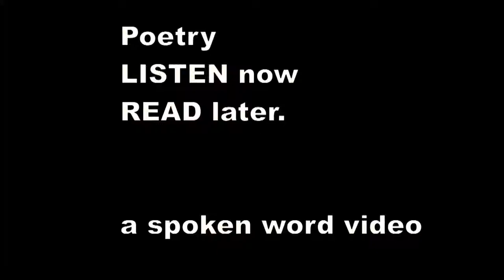There was an Old Lady whose folly - Edward Lear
There was an Old Lady whose folly
    Induced her to sit in a holly;
    Whereon, by a thorn her dress being torn,
    She quickly became melancholy.